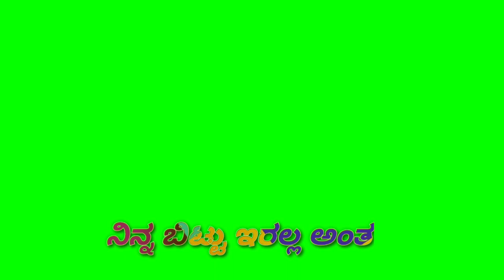Kannada green screen video's